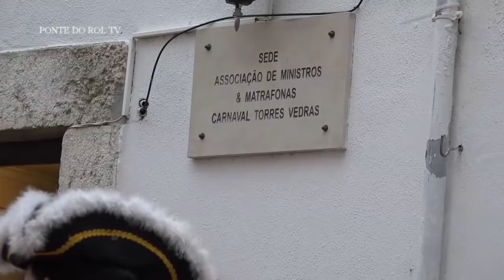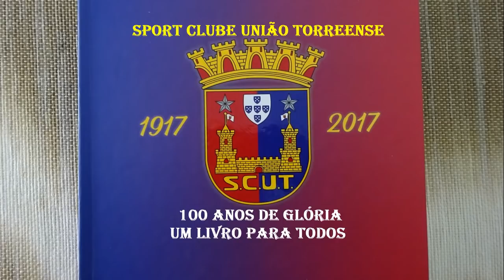Carnaval 2019 Torres Vedras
Resumo da inauguração do Monumento do Carnaval Torres Vedras